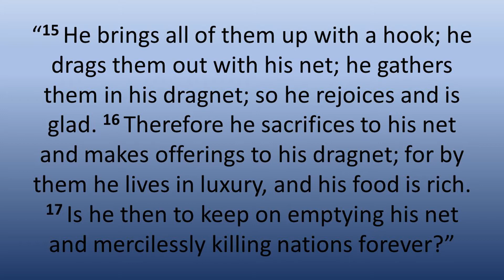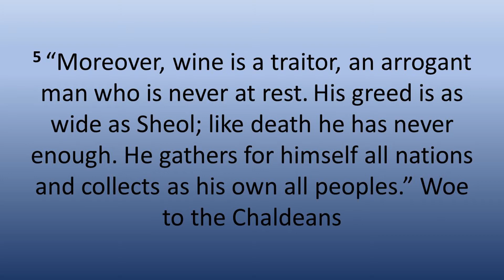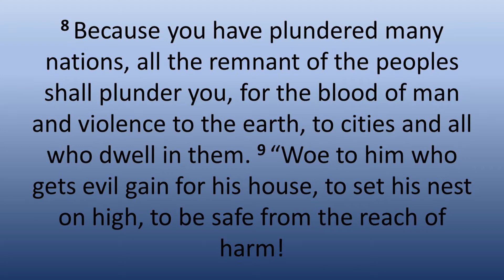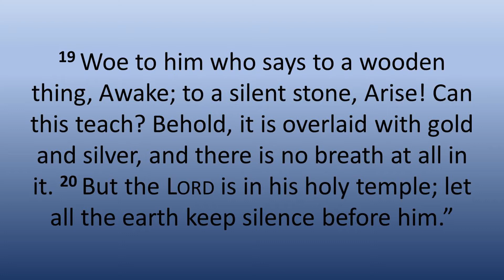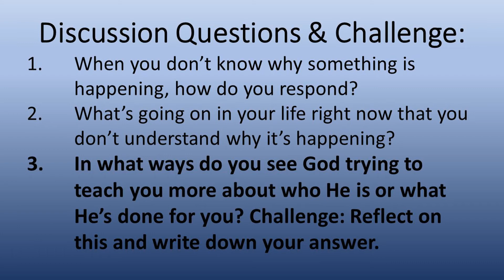The Sometime in the Daytime Show: Episode 2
Join Pastor Jordan as he continues his teaching from Habakkuk as part of our "Sometime in the Daytime Show" series for Bethlehem Student Ministry!